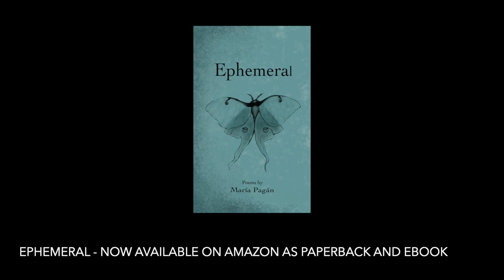Ephemeral - Poem by Maria Pagan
This is it! The final video in the first "Ephemeral" poem reading series. I really enjoyed sharing my poems with you once again, and I hope you enjoyed spending this time with me 💚✨. Thank you so much for giving me the opportunity to share my creations. This is my final video of the year on this channel (though I will share a few "shorts" in the coming days). I hope I can continue to improve myself as a writer and musician next year, and that you can come along for the ride.

Thank you again, and have a blessed night,
María Pagán

Ephemeral is very dear and near to my heart. It collects some of the very first poems I ever wrote, some which come from difficult moments in my life, and others which are full of my hope. Ephemeral is divided into three sections, which I call "intervals" inside the book, each section with its own vibe in terms of tone. The first one is more neutral, while the second is darker or gloomier in tone, and the third and final interval is brighter and more hopeful. You can purchase Ephemeral on Amazon as a paperback or eBook, or you can read it for free if you have Kindle Unlimited. 💚✨

Here's the link to purchase this book:

My Music Channel here on YouTube! Visit to hear me sing and play violin and classic guitar 😊: @mariapaganmusic

My publisher's website (where you can also hire me as your copyeditor)